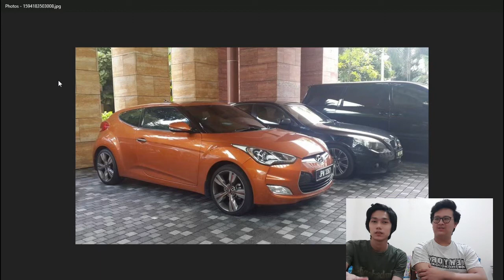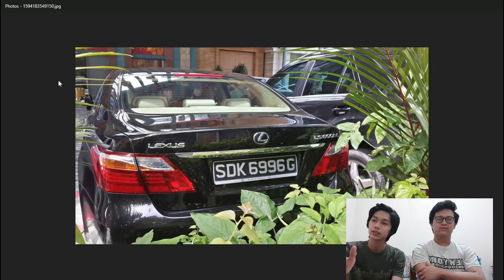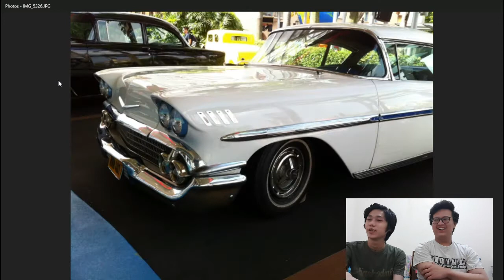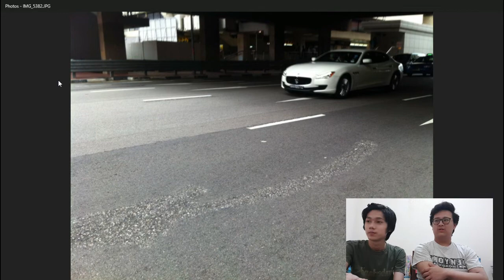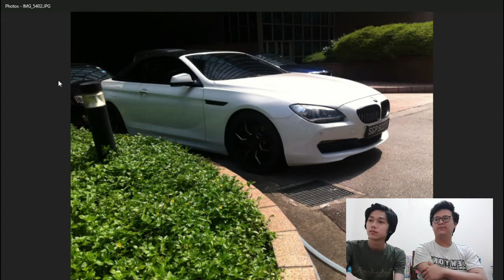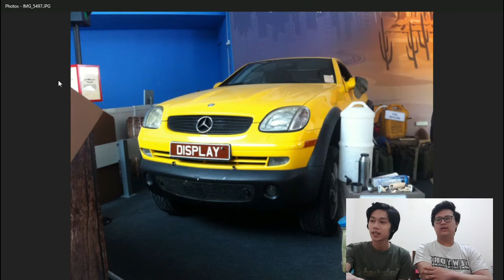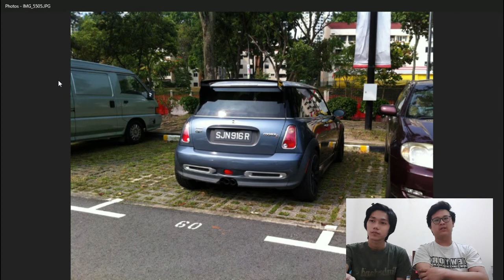Hunting Mobil di Singapore